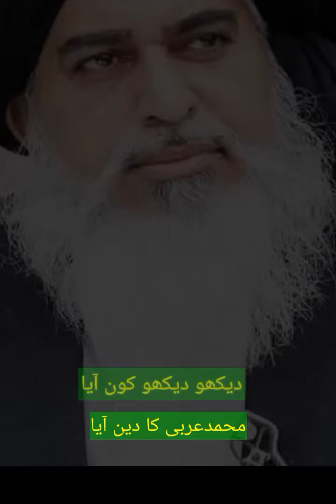Hanif Qamar abadi New kalam dekho dekho kon aaya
dekho dekho kon aaya by hanif qamar abadi  bahot pyara parha gya with harmuiyam aap ko pasand aay ga inshallah  aik nai chez aap ki nazar hai umed hain aap sub pasand farmain gy rabta bay hanif qamar abadi 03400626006